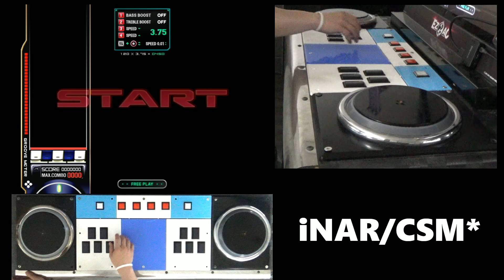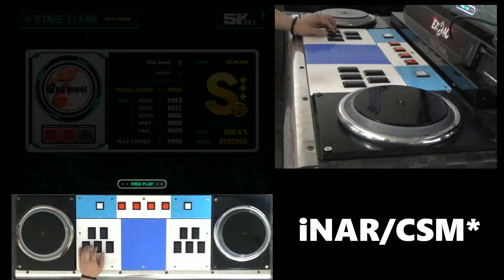[ EZ2AC ; CSM ; 3point ] 5Key Only 2nd Jewel